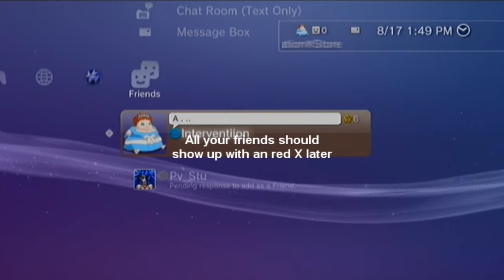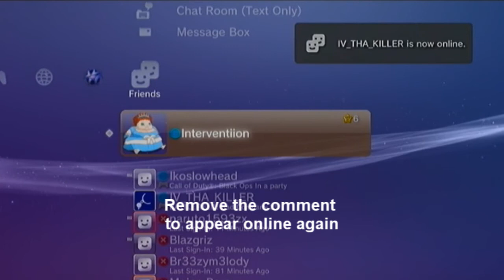How to Appear Offline on PS3 *NO CFW JAILBREAK REQUIRED*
Tutorial on how to make yourself appear offline on PSN